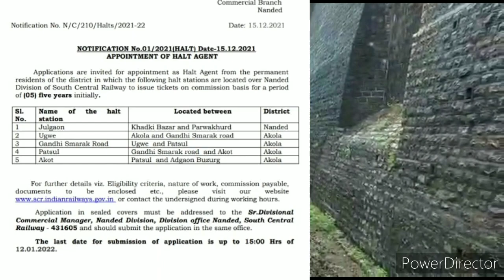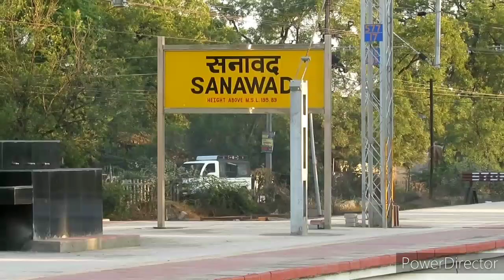महू खंडवा अकोला गेज कन्वर्जन! समीक्षा 2021! नए साल में हुआ खंडवा स्टेशन पर काम शुरू, उम्मीदे 2022 से